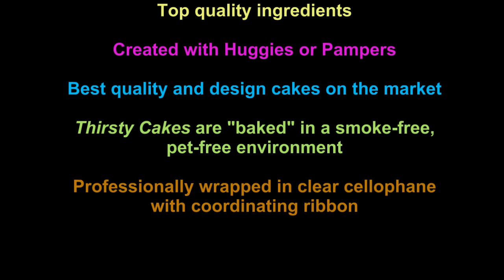Unique Diaper Cakes - Baby Shower Gift Ideas For New Parents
If you've never seen a diaper cake, you are in for a treat.
 Looking for that perfect gift for a new baby? Of course you want it to be unique and special and one of a kind. Not something you can just pick up at any baby store. Right? Well, You are in the right place. WELCOME to Thirsty Cake.
 Diaper cakes are my specialty but I also make sock bouquets, diaper wreaths and nursery decorations. So fell free to explore, comment and ask questions. And if you ever need a custom cake, let me create one just for you and I promise it will be perfect and beyond expectations :o)

 Let me quickly explain what a diaper cake is. Well, it is a clever and practical baby shower gift, perfect for every new mom. It's built of individually rolled or wrapped disposable diapers. After it looks like a cake, then decorating begins. And that is when it gets creative. I add receiving blankets, pretty ribbons, flowers, lots of useful baby care items, bottles, rattles...the sky is the limit.
All Thirsty Cakes are unique and one of a kind. They come in a variety of themes, styles and colors.
An incredible amount of time is spent on the small details. For me it's not just about rolling bunch of diapers and wrapping them with ribbon. I put my heart to every cake and many customers told me it shows :o)
 I plan, design, match and look for that special things I later built the cake with.
Every little detail has to be perfect. I baby each cake to make it beautiful and special.
Customer service and satisfaction is my priority and I make sure that every cake delivers that "wow factor".
So, there you have it...a practical, unique, 100% usable gift sure to please any new mom.
The next time you're looking for a creative centerpiece idea for a baby shower, gorgeous hospital gift or a charming decoration for baby's nursery, consider one of my diaper cakes.